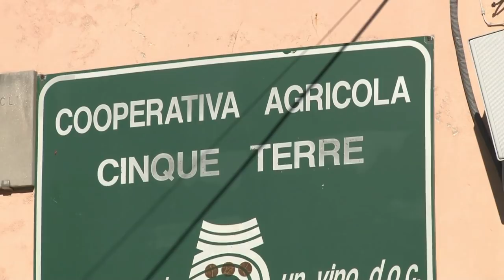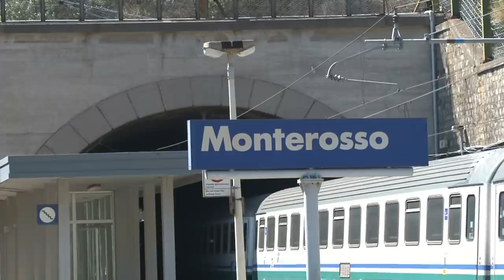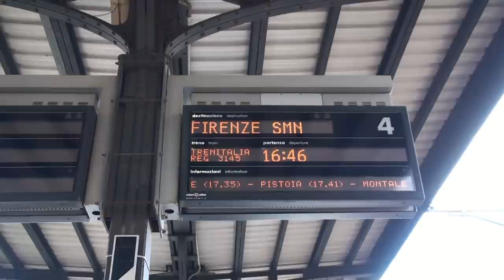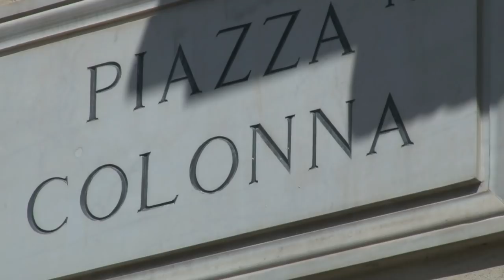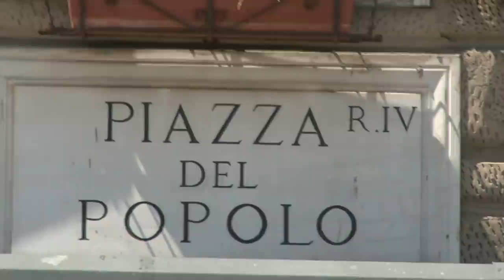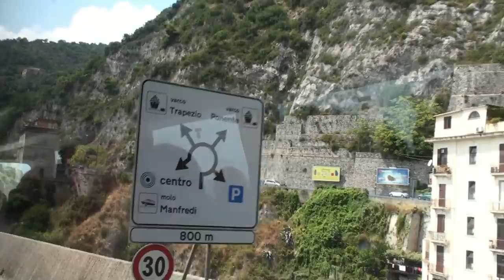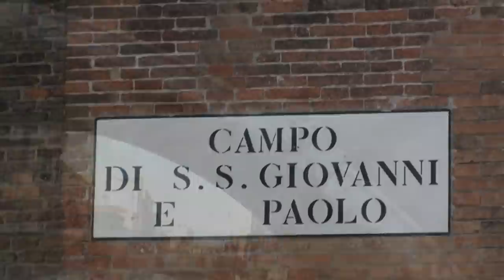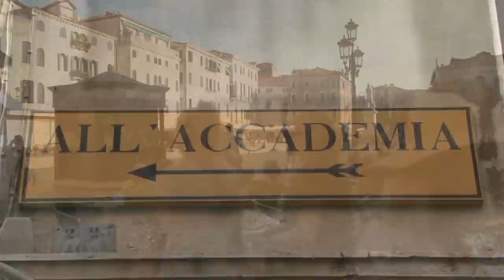Italy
Magnificent Italy! In this video I visit Cinque Terre, Pisa, Florence, Rome, Sorrento, Amalfi, Naples, Venice, Padova and Milan.

Video Contents:
0:00:00 The Royal Princess docks in Livorno
0:01:40 Leave port on shore excursion
0:03:49 La Spezia
0:07:43 Riomaggiore
0:09:10 Manarola
0:14:35 Cinque Terre boat ride
0:16:53 Vernazza
0:22:51 Cinque Terre boat ride
0:25:10 Monterossa Al Mare
0:34:18 Train to Levanto
0:34:44 Drive up into hills above Levanto
0:38:03 Pisa / Field of Miracles
0:43:02 Train to Florence
0:43:50 Florence sunset @ Piazzale Michelangelo
0:48:47 The Duomo
0:52:31 Piazza Repubblica
0:53:10 Orsanmichele Church & Museum
0:54:11 Piazza Della Signoria
0:54:35 Palazzo Vecchio
0:56:15 Ponte Vecchio
0:58:34 Back at the port in Livorno / Sail Away
1:09:22 Docking in Civitavecchia
1:10:58 Arrive in Rome / Tiber River
1:11:53 Vatican City / St. Peter's Square
1:13:09 St. Peter's Basilica
1:14:30 Climb to the top of the Dome
1:17:11 Vatican Museum
1:18:44 Monument to Victor Emmanuel II
1:20:42 Capitoline Hill
1:21:24 Trevi Fountain
1:22:59 Palazza Colonna
1:24:06 The Spanish Steps / Piazza di Spagna
1:26:29 Pantheon
1:27:29 Piazza del Popolo
1:29:03 The Colosseum
1:33:20 The Forum
1:38:31 Circus Maximus
1:39:13 Back at the port in Civitavecchia / Sail Away
1:48:43 Docking in Naples
1:53:31 Sorrento
2:05:19 Amalfi Coast / Roller Coaster Road
2:13:19 Salerno
2:15:22 Amalfi Coast Boat Cruise
2:23:53 Amalfi
2:33:43 Amalfi Coast Boat Cruise
2:43:02 Pompeii
2:44:42 Naples
2:50:53 Back at the port in Naples / Sail Away
3:02:34 Adriatic Sea / Sea Day
3:03:18 The Royal Princess' SPECTACULAR arrival in Venice!
3:21:20 Canele Della Giudecca / Ferry ride to St. Mark's
3:24:07 San Giorgio Maggiore
3:24:53 Piazza San Marco
3:35:13 Doge's Palace
3:38:10 Bridge of Sighs
3:38:40 Gondolas in the Lagoon
3:42:07 Campo Giovani
3:45:32 Mercerie (Shopping street between St. Mark's & Rialto)
3:48:12 Rialto
3:52:59 Campo San Bartolomeo
3:53:58 Campo Manin
3:56:46 Campo San Stefano
3:57:58 Accademia Bridge
3:59:39 Punta Della Dogana / Santa Maria Della Salute
4:02:32 Vaporetto cruise around Venice at Sunset
4:13:15 Back at the Lagoon just after Sunset
4:16:03 Night falls on Venice
4:22:16 Padova
4:27:59 Milan